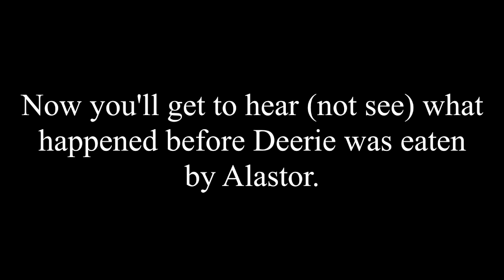Collin Confronts Deerie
You can say this is a midquel between Collin getting corrupted by Lucifer and Alastor devouring Deerie. Deerie was taken captive by Collin when he was in his form in Heaven, thanks to Lucifer. Makes him like Pinhead in Hellraiser.